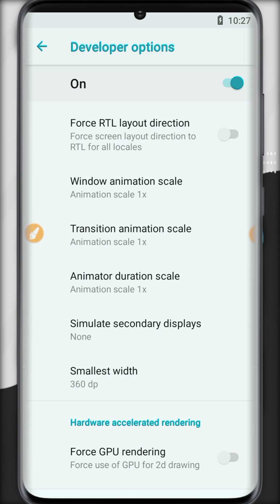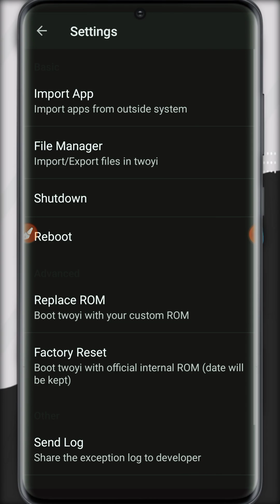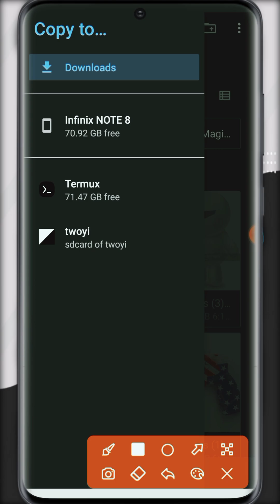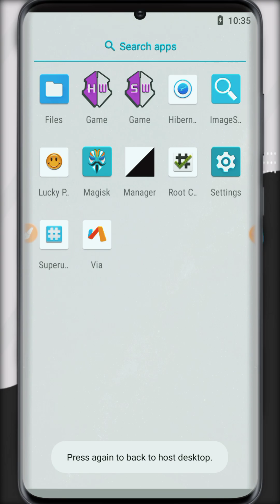Vmos 2023- New Twoyi App Android 8.1 Magisk Manager ROOT Play Store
In this video, we're diving into the exciting world of VMOS in 2023, introducing the all-new TowYi App with Android 8.1. If you're a tech enthusiast or an Android power user, you won't want to miss this!

🔥 VMOS 2023 - New TowYi App Overview 🔥
VMOS has always been a game-changer, and 2023 is no exception! We explore the incredible features of the brand-new TowYi App, which is built specifically for Android 8.1. With its enhanced capabilities, TowYi App opens up a world of possibilities for virtualization and customization on your Android device.

🌟 Magisk Manager ROOT Access 🌟
Unlock the true potential of your Android with Magisk Manager ROOT access! We guide you through the process of obtaining root privileges using the TowYi App and Magisk Manager. Enjoy unparalleled control over your device, allowing you to explore advanced customization options and install root-enabled apps.

🛍️ Access Google Play Store 🛍️
Tired of limitations? With VMOS 2023 and TowYi App, you'll regain access to the Google Play Store within the virtual environment. Download and install your favorite apps, games, and utilities without affecting your primary Android system. It's like having a separate Android device within your device!

ignore = Tags:-
twoyi apk
twoyi apk 2023
vmos pro
twoyi virtual app
شرح twoyi root
vmos magisk
vmos pro magisk rom
vmos pro root
vmos pro 2023
vmos 2023
twoyi app store
twoyi

Musician: @iksonmusic

Remember to stay tech-savvy and embrace the endless possibilities of the Android ecosystem. 📱🔧🚀